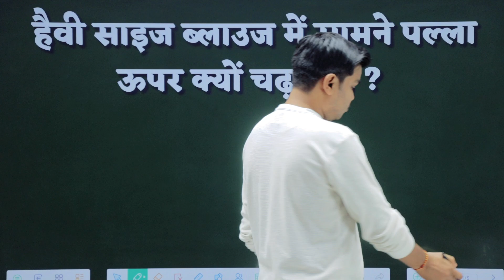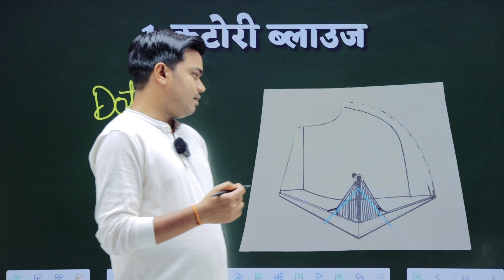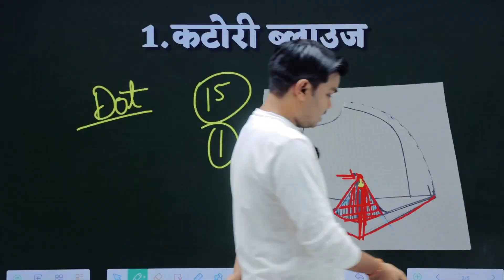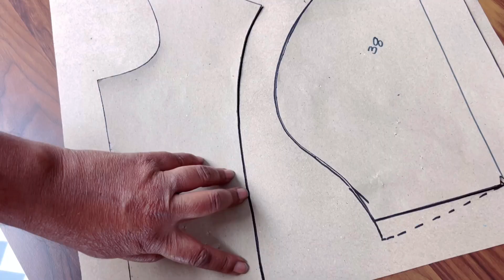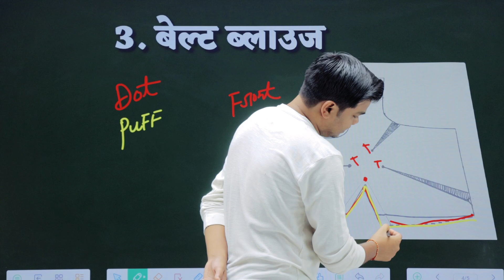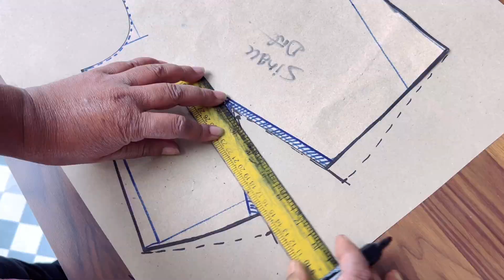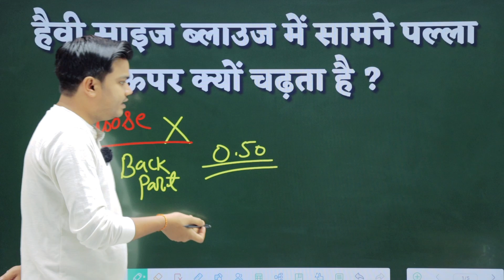अगर आपके ब्लाउज भी ऊपर चढ़ते हैं तो ये है उसका 100% समाधान | How To Fix Blouse Dot And Puff Problem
About this video - aaj ke is video me hum sikhenge ki blouse agar samne se uper chadh raha hai to usko kaise thik karenge , blouse ke alag alag patterns ke hisab se sabhi ke liye alag alag tarika aur 100% solution dene wala hu mujhe pura ummid hai ki aaj ke bad aapko is tarah ki problem nahi aayegi , blouse me dot aur puff se releated ye video aapko kaisi lagi jarur comment karke batana.

how to fix blouse lenth problem
how to fix blouse dot problem
how to fix blouse puff problem
blouse samne se uper chadh raha to ye karen
blouse uper kyu chadta hai
blouse cutting ke problem aur uske solution